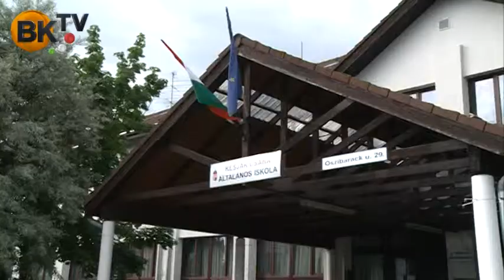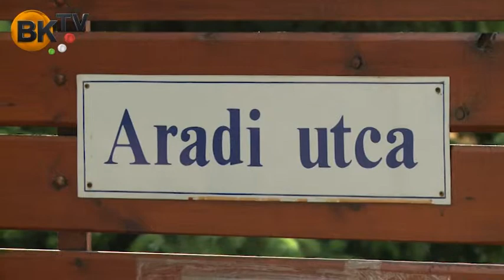Budaörs költségvetéséről kérdeztük a pü-i bizottság elnökét